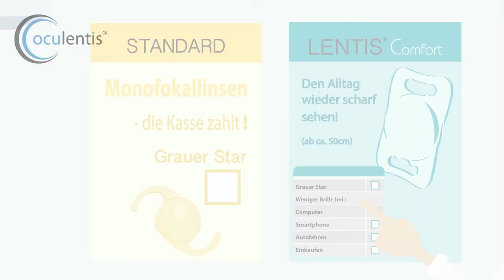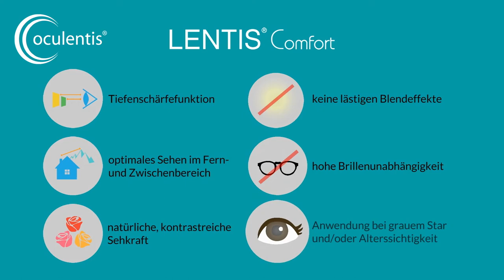grauer Star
Für mehr Informationen zur Grauer Star Behandlung, besuchen Sie unsere

Augen lasern Wien | Augenlasern im Augenlaserzentrum Wien
Augenlasern in der Augenlaser Praxis Eyelaser in Wien, Graz, Linz & Zürich bei Dr. Victor Derhartunian